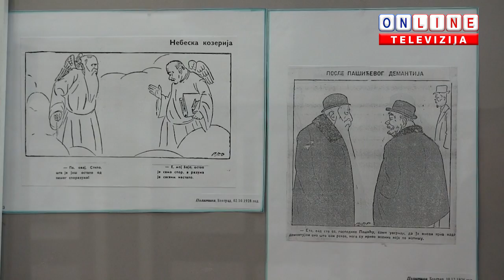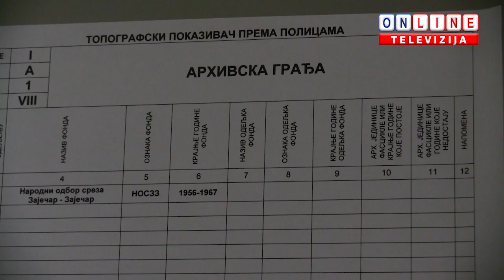Uspešna godina za zaječarski arhiv izjava Velibora Todorova direktora arhiva